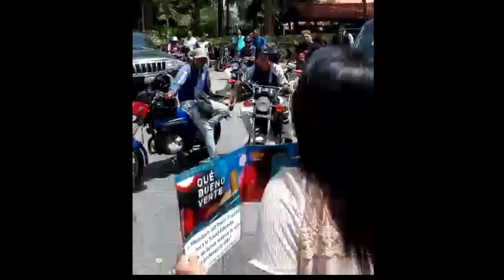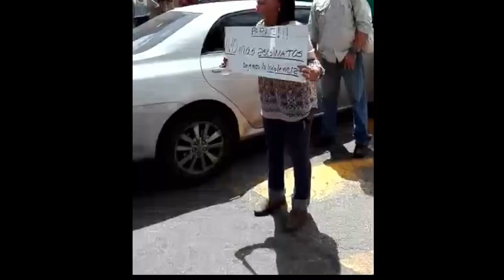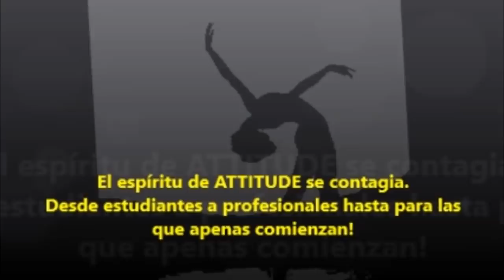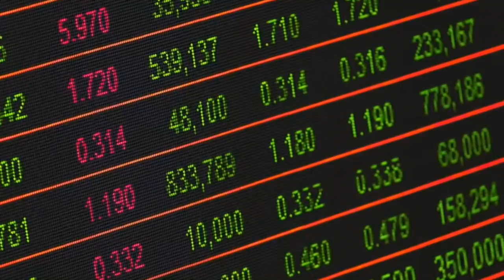"24 HORAS":MARTES:MUJERES EN LA CALLE/DIEGO ARRIA Y SIMONOVIS/LOS SOFOCONES DE PADRINO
"24 Horas Radio" Voz de la libertad y la democracia, con Napoleon Bravo!
Por favor dejen sus comentarios e inquietudes acerca de este nuevo formato del programa que estamos tratando dia a dia de perfeccionar. Bienvenidos a nuestra transmisión EN VIVO y luego en reproducciones.